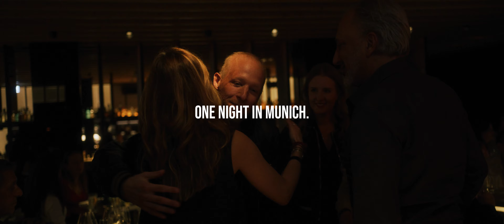Aftermovie - Boris Brejcha In Concert @ Zenith Hall, Munich 2022